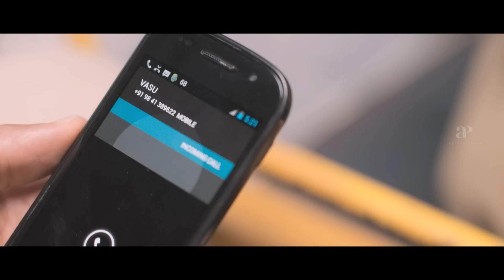VSOP Tamil Movie Scenes | Arya attempts to woo Tamannaah's affection | Santhanam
apinternational Arya attempts to woo Tamannaah's affection. Watch vasuvumsaravananumonnapadichavanga moviescenes ft. arya santhanam tammannah muktha karunakaran vidyullekharaman swaminathan shakeela directed by mrajesh while imman composed music. Vasuvum Saravananum Onna Padichavanga also known by the initialism VSOP, is a 2015 Indian Tamil-language romantic comedy film written and directed by M. Rajesh. It stars Arya and Tamannaah Bhatia as the lead roles alongside Santhanam and Muktha in supporting roles. Arya produced the film through his studio The Show People, associating with Prasad V Potluri's PVP cinema. The soundtrack was composed by D. Imman. Nirav Shah and Vivek Harshan handled cinematography and editing, respectively.

Synopsis:

Vasu (Santhanam) and Saravanan(Arya) are close buddies who run a mobile shop. But when two girls Seema (Banu) and Aishwarya (Tamannaah) enter their life, life changes. How Vasu and Saravanan struggle to keep their friendship going ?

Movie Credits:

Directed by: M. Rajesh
Written by: M. Rajesh
Produced by: Arya
Starring: Arya, Tamannaah Bhatia, Santhanam, Muktha
Cinematography: Nirav Shah
Edited by: Vivek Harshan
Production companies: The Show People, PVP cinema